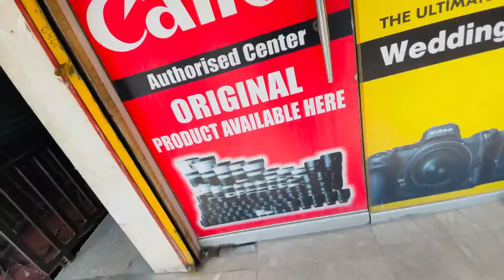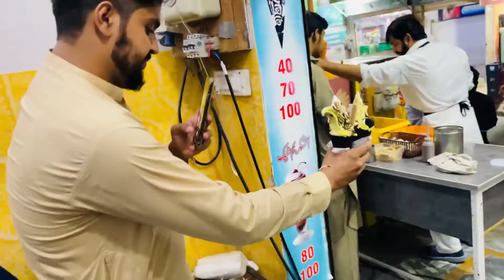New 8tb Seagate Hard Drive for my Computer | Memory Shortage Problem Solved ❤️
Jaisa Ki Main Apne Sare old vlog  delete nahin karta. Isiliye computer mein memory shortage ho gai thi.
8tb hard drive enough hai I think.
Seagate Hard Drive 8tb price 37000